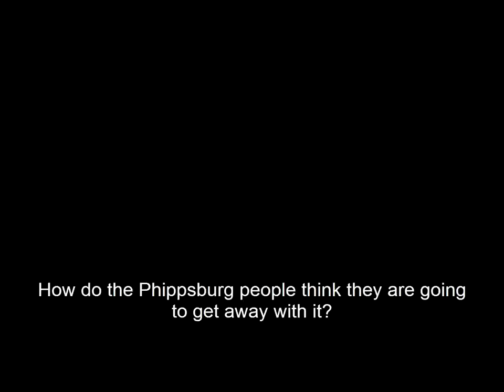Marti Stevens at the Maine State Museum-Malaga Island